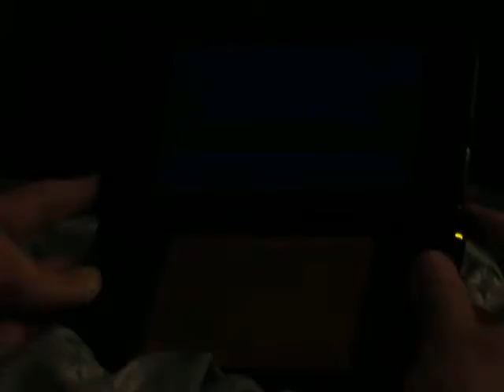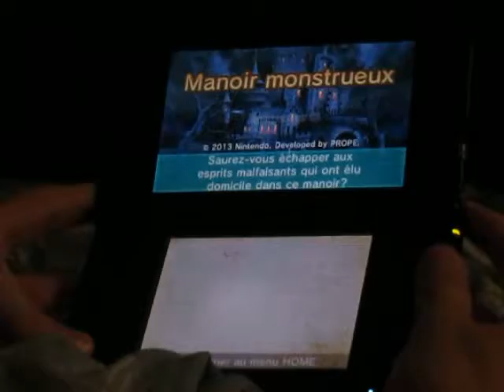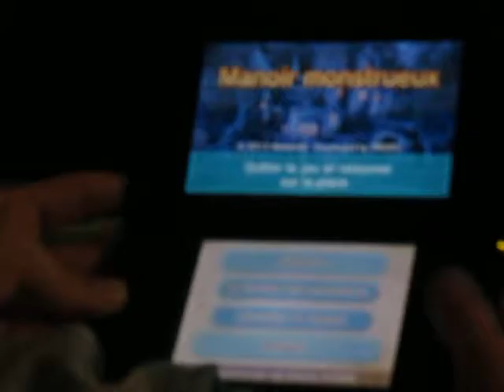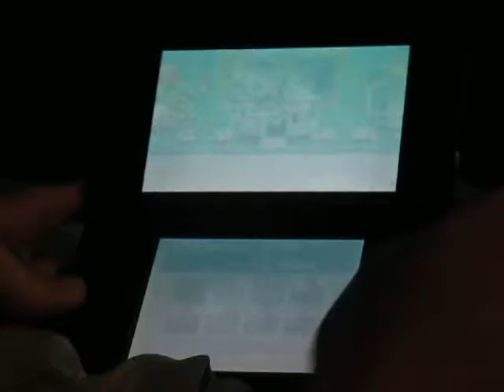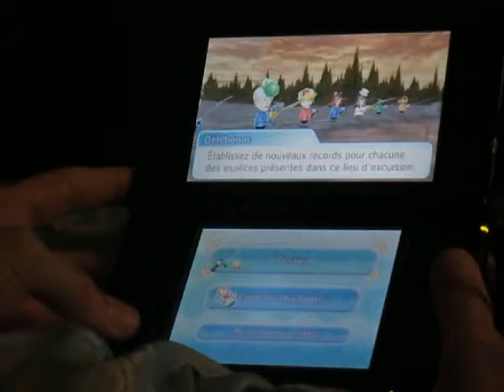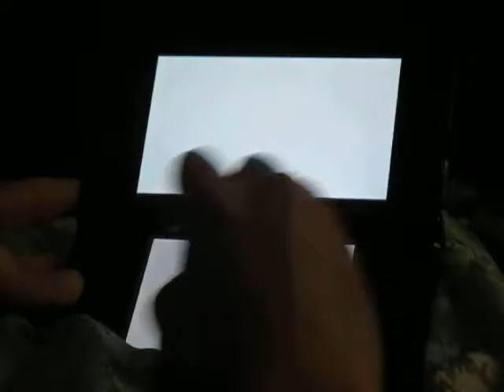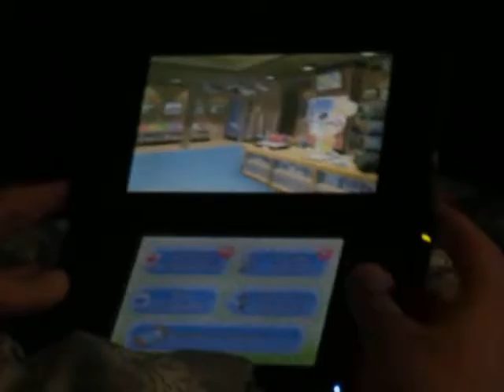Metting StreetPass - Part 56: Je reçois le maire Coderre [FR]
Plutôt amusant ce deuxième Mii du dernier arrivage pour le 5 août. Le Mii se nomme Denis comme Denis Coderre, le maire de Montréal.